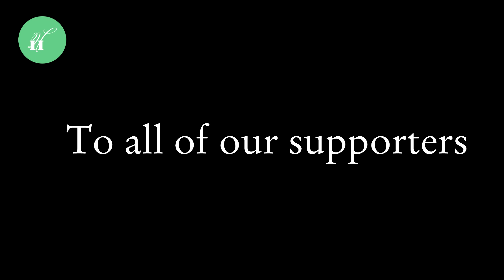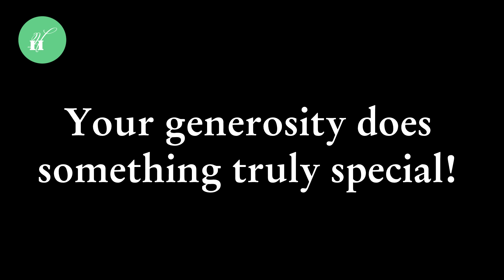A Hyde Hall 2020 Thank You